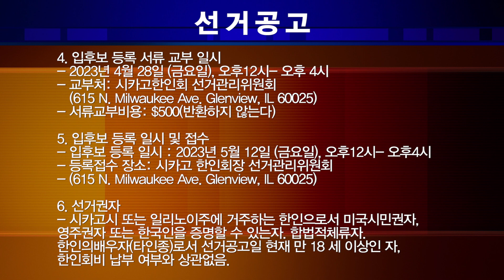[선거공고[ 제36대 시카고한인회장선거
2021년 4월 14일
제36대 시카고한인회장 선거관리위원회
위원장 : 장기남
간사: 임미라
선거관리위원: 박용철, 서기석